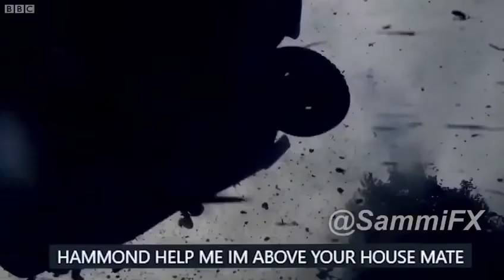Bottom gear episode 2